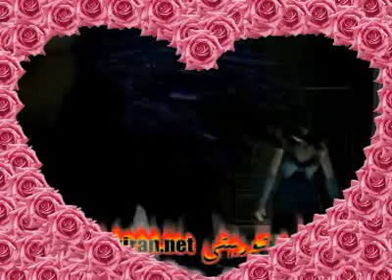Man SizGa Axik~!مەن سىزگە ئاشىق